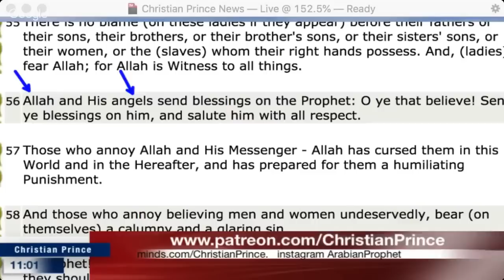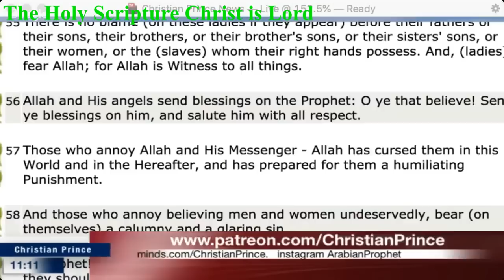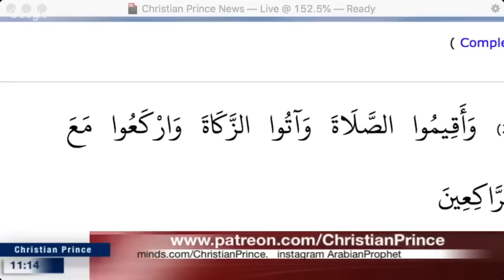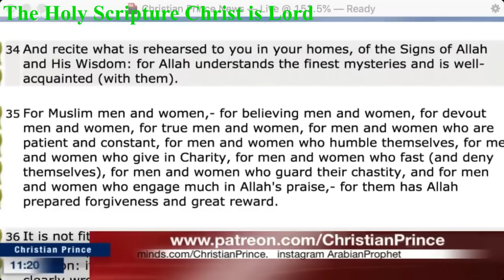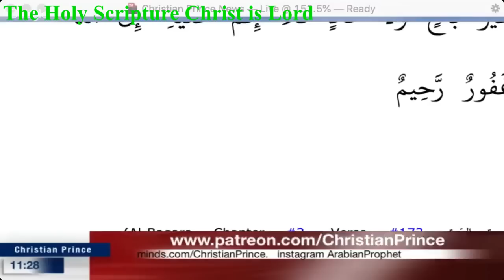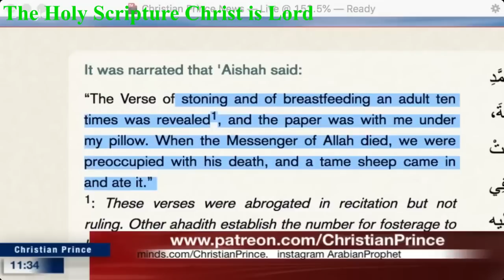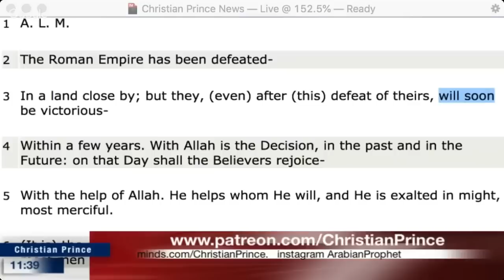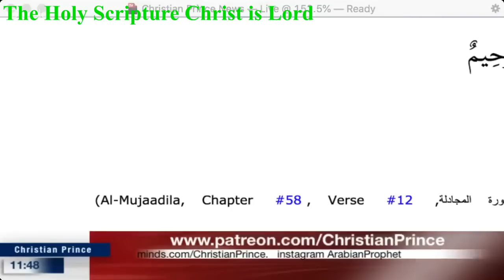Muslim guy Question islam